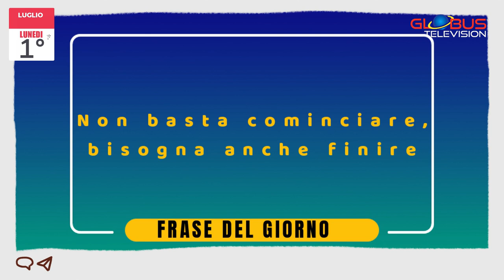OROSCOPO Appuntamento con le Stelle: 1 Luglio 2024 GLOBUS Television